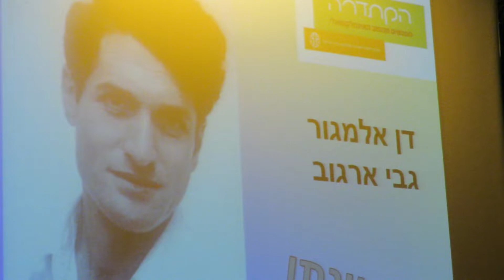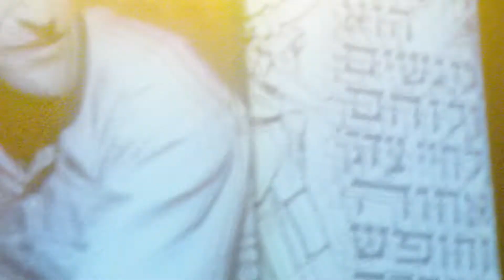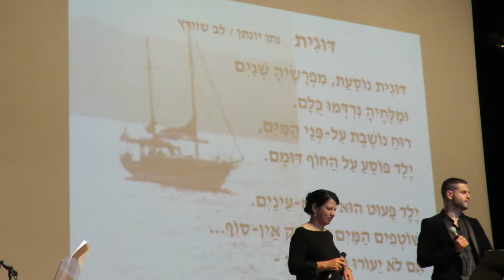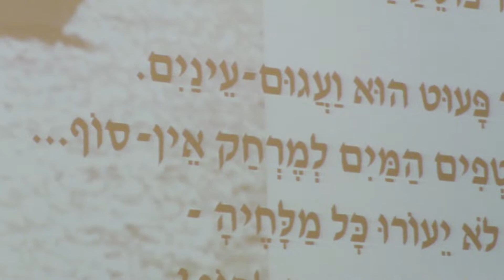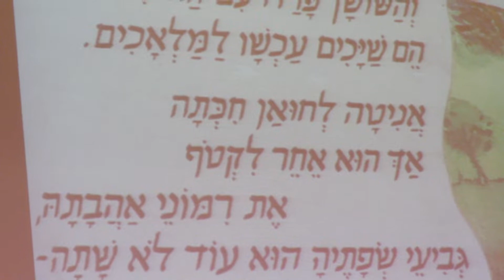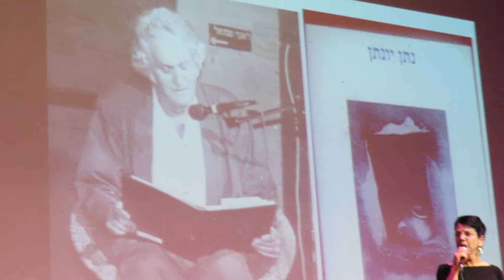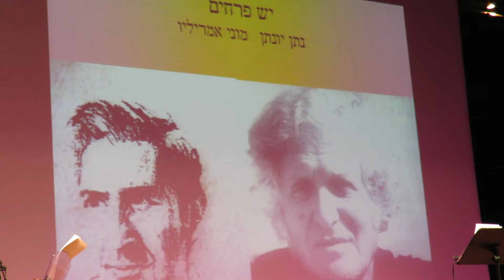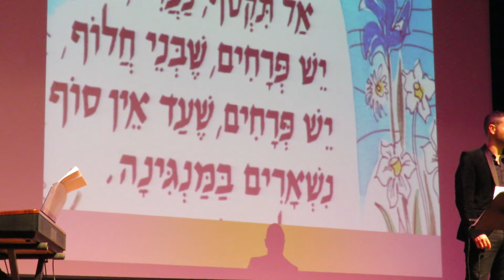דן אלמגור מספר על נתן יונתן ואמנים שונים שרים משיריו עם שקופיות- 2015- חלק א'